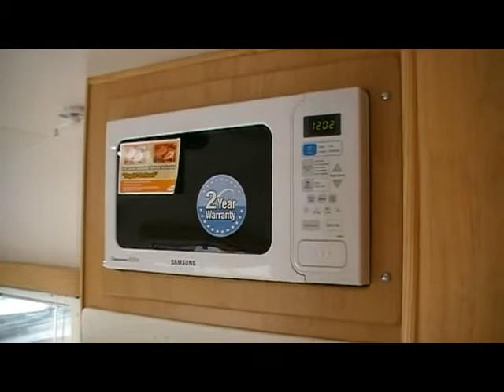Fraser Rv Opalite 570 Crystal Delux